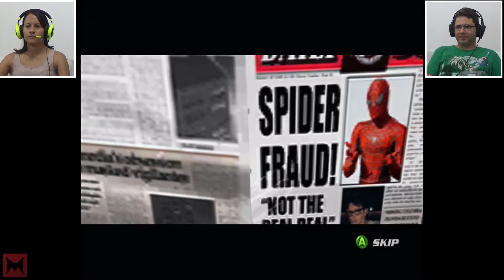Spider Man 2 - PS2, Xbox e Gamecube - A VIDA DURA DE UM HERÓI - parte 3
Enquanto todos na cidade se divertem e aproveitam a vida, o Homem Aranha precisa estar atento e sempre disponível para resolver os problemas da cidade. E quase nunca é reconhecido por isso, tendo problemas em sua vida pessoal, relacionamentos e carreira. É, meus amigos, não é nada fácil ser um herói. Acompanhe um dia na vida do Aranha no canal Aperte Start!